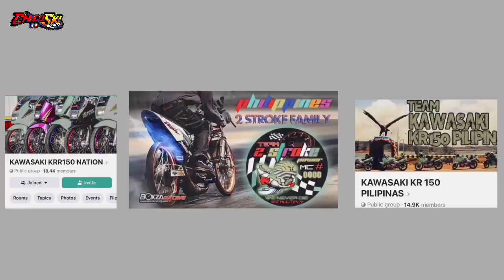Sumuporta sa mga Tropang Endurider | Top 8 and 9 nabingwit out of 300 participants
Eto ulit ung HD ntn mga Bosski